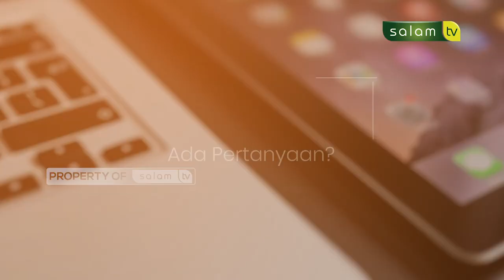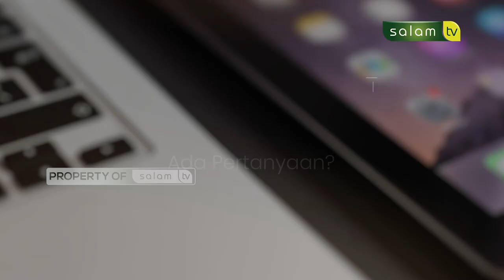🔴Full haloustadz : Halalkah jual beli barang di pasar gelap?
Tema :
1. Halalkah jual beli barang di pasar gelap? 02:30
2. Dana sosial yang berlebih, bolehkah digunakan? 08:08
3. Menasehati anak yang mulai mengenal cinta 15:31

Tonton SALAM TV di:
Frekuensi : 3773
Simbol Rate : 10.280
Polaritas : Horizontal
🔴 My Republic: Ch 285

💳 Bantu Operasional Dakwah @salamtelevisi :
| Bank Muamalat
| Kode 147
| an. Salam TV Peduli